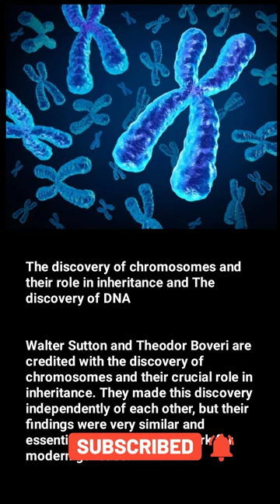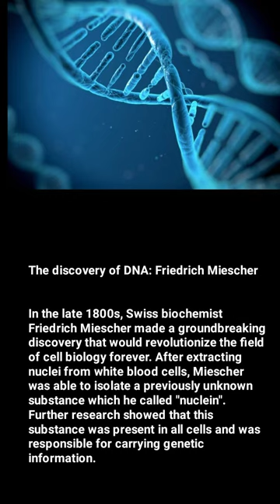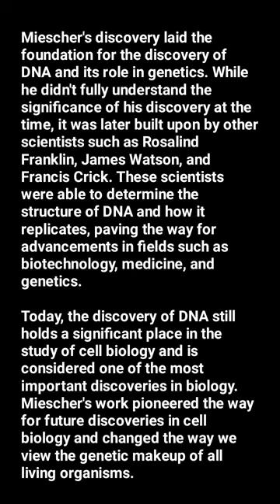The discovery of chromosomes and their role in inheritance and The discovery of DNA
Walter Sutton and Theodor Boveri are credited with the discovery of chromosomes and their crucial role in inheritance. They made this discovery independently of each other, but their findings were very similar and essentially laid the groundwork for modern genetics.

In the late 1800s, Swiss biochemist Friedrich Miescher made a groundbreaking discovery that would revolutionize the field of cell biology forever. After extracting nuclei from white blood cells, Miescher was able to isolate a previously unknown substance which he called "nuclein". Further research showed that this substance was present in all cells and was responsible for carrying genetic information.